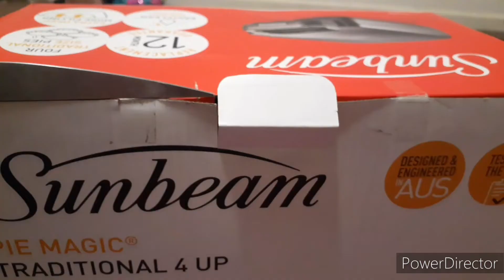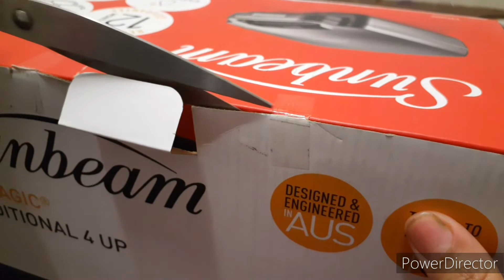Pie Maker Unboxing